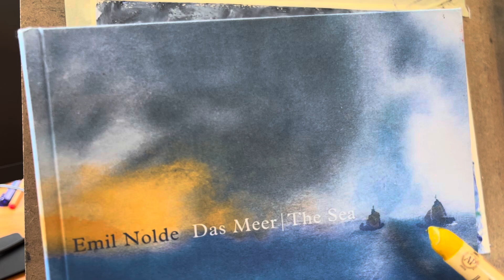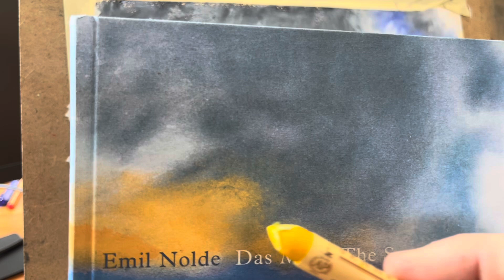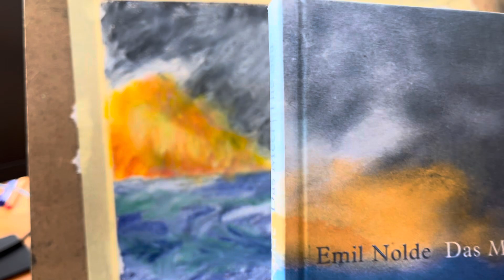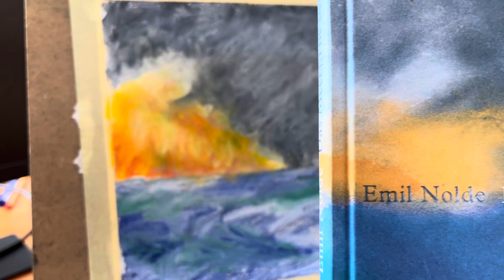Mit Ölpastellen malen, leicht gemacht - ein Bild von Nolde mit Ölpastellen von Sennelier gemalt 2